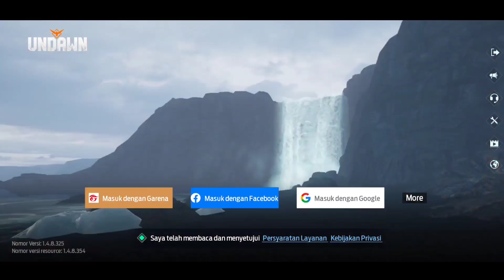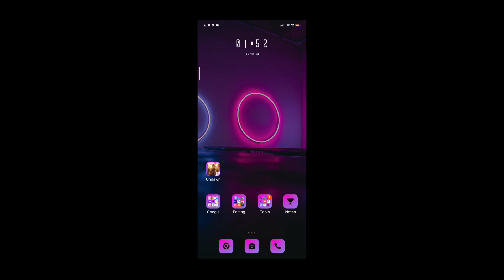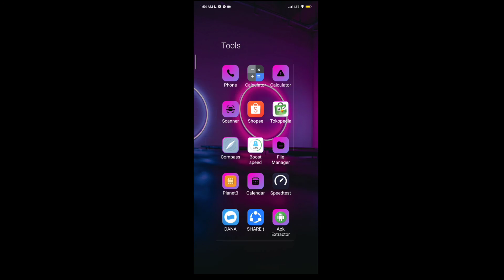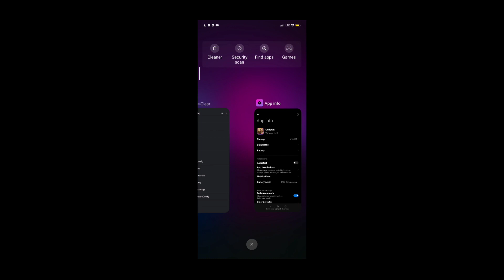Cara Ganti Akun Undawn Pake Akun Facebook Ke Facebook Lain Di Server Yg Sama - Garena Undawn